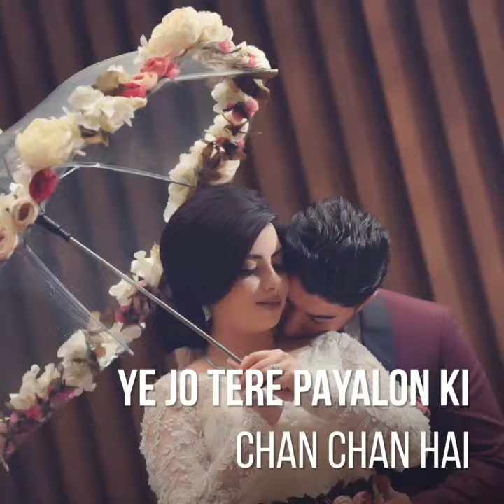Ye jo tere payalon ki Chan Chan hai song created by Danish optical's aliganj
Beautiful hd images and videos created by Danish optical's aliganj danish ansari lucknowi danish chashme wale Aliganj 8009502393